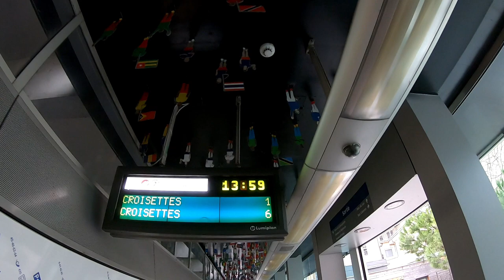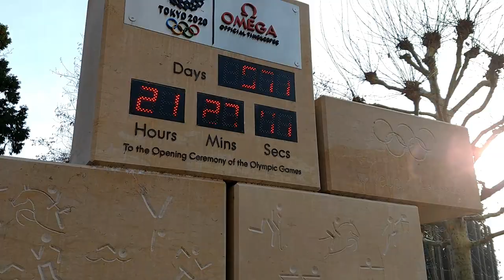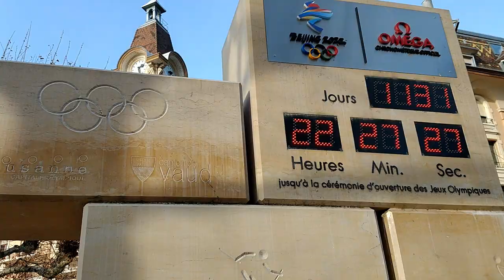SUÍÇA METRÔ DE GRAÇA EM LAUSANNE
Neste vídeo vocês vão conhecer um pouco do eficiente transporte público de Lausanne, andei de graça de metrô e explico como é fácil e útil ter esta disponibilidade na cidade, metrô e ônibus de graça.

No instagram @ma.magalhaeswriter publico fotos de todas as minhas viagens, faço Stories ao vivo.